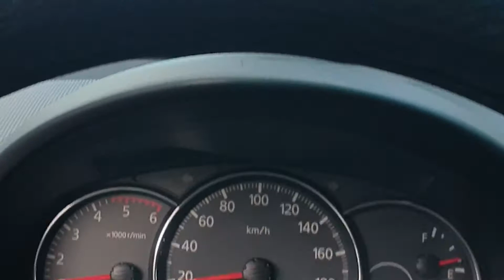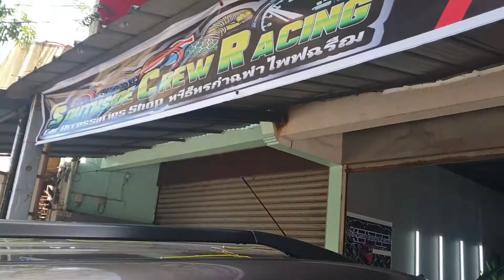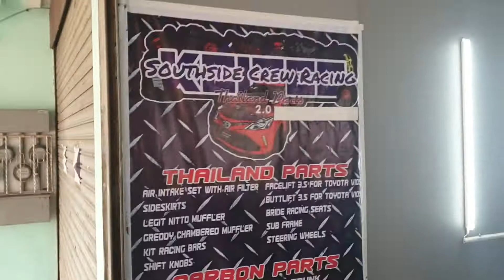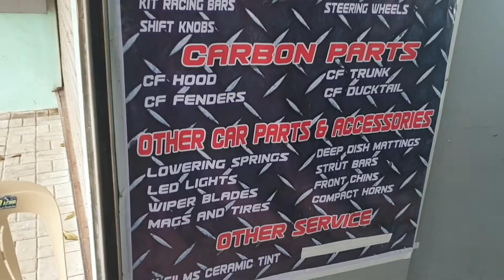Southside Crew Racing - X-Film Tint